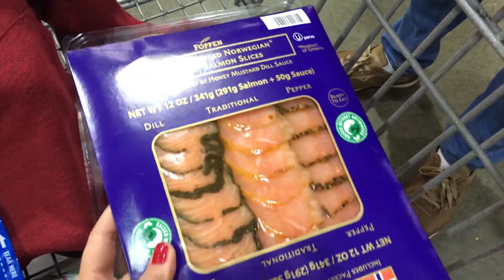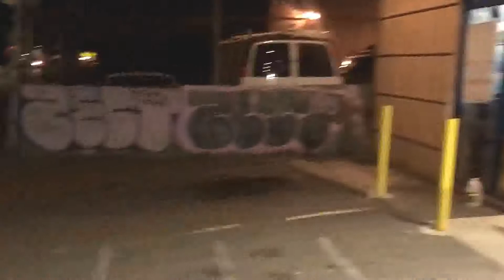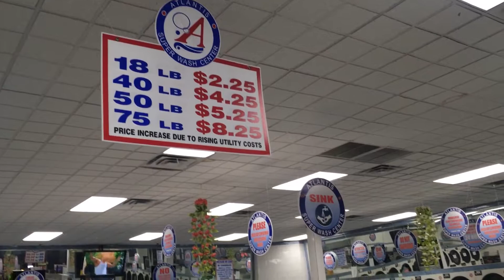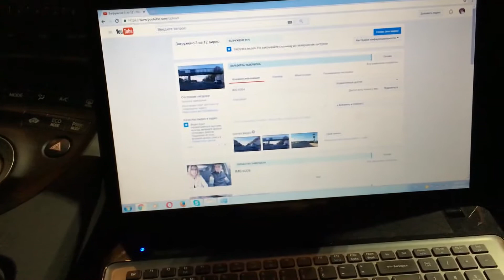США_31 Цены на продукты в магазине Costco/ круглосуточная прачечная